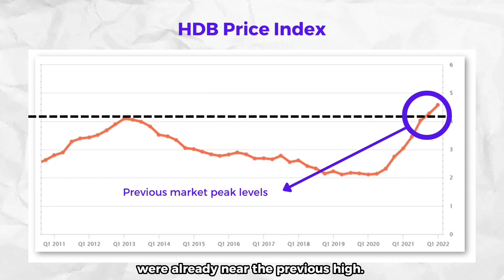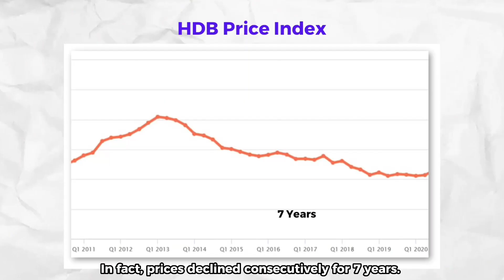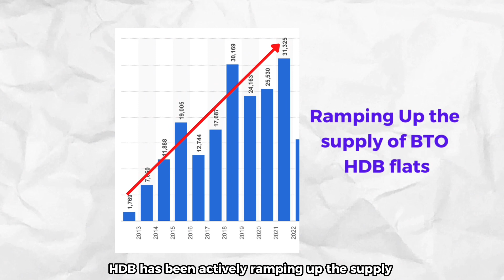100,000 New HDB Flats Entering The Market? 😱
Did you know HDB has issued 27,118 units in 2022. And we are potentially seeing 100,000 new BTO units being released till 2025.

If you're a HDB owner, you need to watch this video.

0:22: HDB cooling measure prediction
0:35: Previous peak in HDB prices
1:15: HDB's actions during the previous peak
2:01: Current similar actions by HDB

Questions? Get in touch!
Ian Teo
Associate Marketing Director